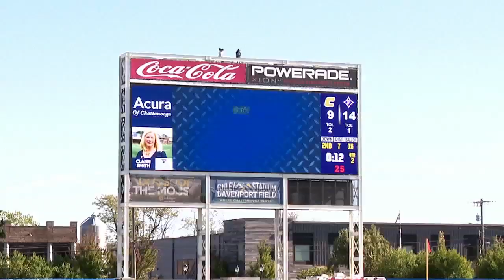The journey back for Chattanooga Mocs running back Ailym Ford 6pm